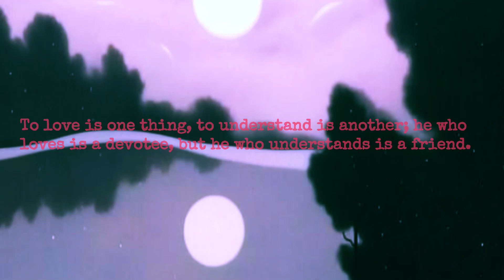July 29, The Bowl of Saki by Pir Hazrat Inayat Khan | 心和雅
To love is one thing, to understand is another; he who loves is a devotee, but he who understands is a friend.

愛是一回事，理解是另一回事。能夠愛的人是個奉獻者，然而能夠理解的人是個朋友。

【引言】：

這段話，在原文裡，是有一個脈絡的。但是這裏只擷取一句話，令人不容易明白它的宏觀旨意。

在人類歷史當中，不同的時間或地域，會誕生帶來靈性訊息的使者。這些使者總會出現在世風毀壞，眾生受苦的時代；他們帶來超前時代的教導，可以扶匡導正，帶給人們看待生命和事物的新觀點。從這個角度而言，佛陀、耶穌、克里須那、穆罕默德，這些人都是為了替唯一存有傳遞訊息，而下凡誕生的使者，也是先知。無論在什麼朝代，在什麼地方，這些人所帶來的教導總是不約而同地穿透人心，帶來長遠而且廣泛的影響。

真正的訊息，來源都是唯一存有。不管它在什麼年代出現。想要講述的都是合一的訊息。

然而人們經常不明究理，把使者當成神來崇拜，緊抱著使者的名稱和形象，卻忘記去理解他們所留下的教導真正的含義。如果今天耶穌或佛陀再世，穿上現代的服裝，出現在你面前，有了不同的名字，我們還會認得他們嗎？

能夠敬愛使者的人是奉獻者，然而能夠理解他們的教導和訊息的人，才是他們的朋友，幫助他們把訊息繼續傳遞下去。

video Taj

song Yusuf

翻譯／引言 Shu-Fang Wang

Commentary by Pir-o-Murshid Inayat Khan:

It is sometimes asked why, if God is all-pervading, there is need of the special manifestation of a messenger such as Krishna, Buddha, or Jesus. The answer is given in the words of the Bhagavad-Gita where Shri Krishna says, ‘When Dharma is hindered, then I am born.’ This means that a manifestation, which the people recognize as a savior or messenger, always comes when the necessity arises. … In all ages and to all peoples the message of God has been sent. And that message has been kept by those who received it in the form of a scripture, and the name of the messenger and his honor have been held high by those who have followed that particular message. No matter at what time in the history of the world the message came, one thing is sure: that it has always penetrated the heart of man and left its impression and its influence, ever multiplying and spreading, proving it to be the message of God. … Since it is the message of God, whenever it comes it is from the same source. When it came a thousand years ago it was His message; when it came a hundred years ago it was His message; and if it came today it would be also His message.

How ignorant man has been through all the ages! And he shows his ignorance even today, for whenever the message has come, man has fought and disputed and argued. Man has held fast to one prophet and ignored the others, because although he knew his religion he did not know the message. He has taken the book as his religion without recognizing the message. If that were not the general tendency, then how could Jesus Christ with His most spiritual message have been crucified? There had been prophecies, and besides prophecies the Master himself was the evidence of his message, as the saying has it: ‘What you are, speaks louder than what you say.’ And how thickly veiled man’s eyes must be by the religion, the faith, the belief he holds, for him to accept only one messenger and to reject the message given by other prophets, not knowing that the message is one and the same!

It is one thing to love and another thing to understand. The one who loves the messenger is a devotee; but the one who knows the messenger is his friend. There is a tendency in the human race which has appeared in all ages: it leads man to accept every expression of the message which has been given him, to be won by it, blessed by it, and yet to fail to recognize who the messenger is. The followers of each form of the message profess devotion to their Lord and Master, by whatever name he had in the past, but they do not necessarily know the Master. What they know is the name and the life of the Master that has come down to them in history or tradition; but beyond that they know very little about him. If the same one came in another form, in a garb adapted to another age, would they know him or accept him? No, they would not even recognize him, because it was not the message but the form that they accepted in the past; a certain name or character; a part but not the whole.